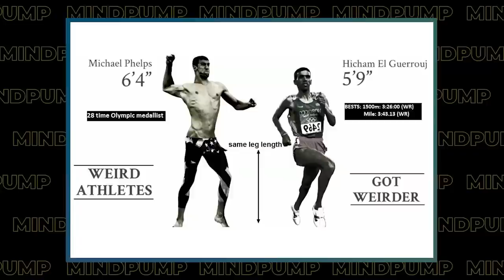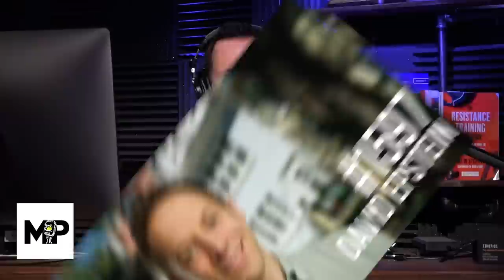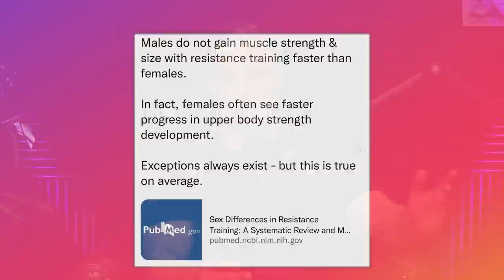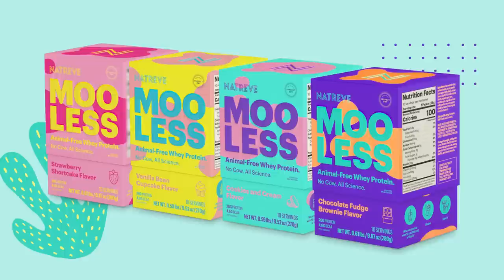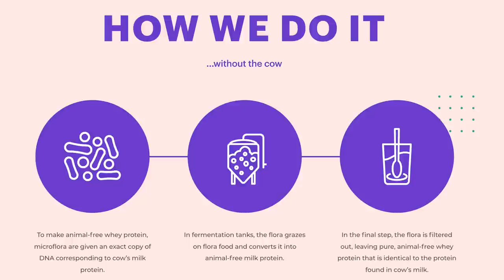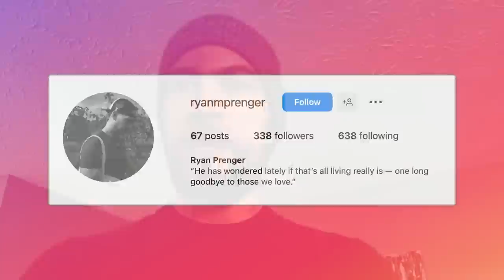Working Out Like THIS Is The BEST WAY to Get An Incredible Physique | Mind Pump 2006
00:00 Mind Pump Fit Tip: Strength training is the ONLY form of exercise that will make your body LOOK the best.
19:45 Do males gain muscle strength & size with resistance training faster than females?
32:44 The future is here!
38:42 Cannabinoids and fat loss.
40:00 Being trapped in the Region Beta Paradox.
49:20 The Whole Foods 365 conundrum.
52:45 Trying to break down the weird Paul Pelosi video.
59:38 Organifi’s products taste good and make you feel good!
1:02:26 How political parties use the media for their benefit.
1:05:26 What can people do to prevent themselves from cheating?
1:07:00 Shout out to Songs for Littles on YouTube!

1:08:33 ListenerLive question #1 - Do you have any answers regarding perimenopausal women getting estrogen replacement therapy? How it affects them regarding weight, muscle mass, and body fat?
1:24:30 ListenerLive question #2 - During the post-newbie gains maintenance phase, was my body simply screaming for more calories to feed the muscle-building signal I was sending in the gym?
1:41:32 ListenerLive question #3 - What can I do to feel my hamstrings when doing ‘good morning’ exercises?
1:50:13 ListenerLive question #4 - Any advice for someone who doesn’t want to restrict themselves for the rest of her life to be lean?

Mind Pump #1597: The Science Of Extraordinary Athletic Performance With David Epstein

Sex Differences in Resistance Training: A Systematic Review and Meta-Analysis

CBD for weight loss: Does it work? - Medical News Today

Whole Foods 365 Organic: Made in China. An ABC Exposé.

Calorie labels are often wildly inaccurate. Here’s how to prevent extra calories from derailing your diet.

Wild body camera footage shows Paul Pelosi hammer attack

What Should I Do If I’ve Hit a Plateau With Fat Loss? - Mind Pump Blog

People Mentioned
Brendon Ayanbadejo (@brendon310) Instagram
Dave Epstein (@DavidEpstein) Twitter
Andy Galpin, PhD (@DrAndyGalpin) Twitter